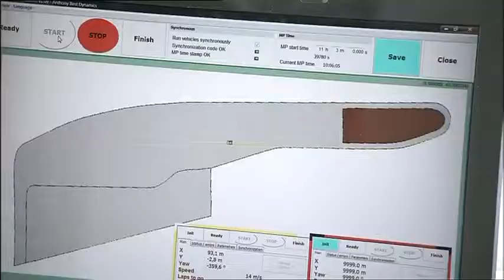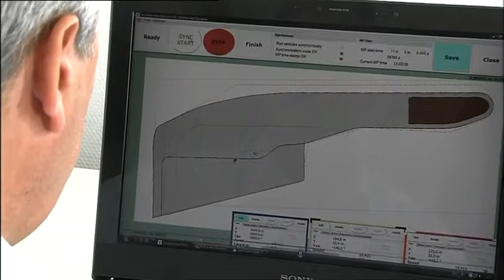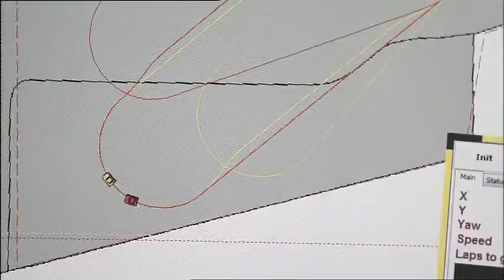Mercedes-Benz - Automated driving systems / Sistemi di guida automatizati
Aside from collision avoidance in near-misses, Mercedes says it's examining maneuvers such as merging at different speeds and distances and emergency braking in front of vehicles that suddenly swerve. The carmaker says the benefit of this system is that development engineers are kept away from dangerous situations, and the results are reproducible.

Furthermore, a number of robot-driven vehicles can act together to test diver-assistance functions that would handle near-misses and emergency braking to avoid slower traffic ahead.

 Mercedes says its production-series cars equipped with robotic systems are the first in the world to test computer-controlled safety maneuvers, such as near-misses, that can't be reproduced by human drivers.
Mercedes-Benz is putting robot stunt drivers in the front seat in the hopes that bots can make the cars safer for humans.

In the test cars, separate robot systems control steering, acceleration, and braking. An onboard computer runs the machines so the vehicle follows a programmed course on a closed test track.

Even though most of us are still manually driving our cars, vehicles are becoming increasingly automated with a raft of technologies such as adaptive cruise control, parking assist, and lane-keeping functions. I just can't wait for the turbo boost.